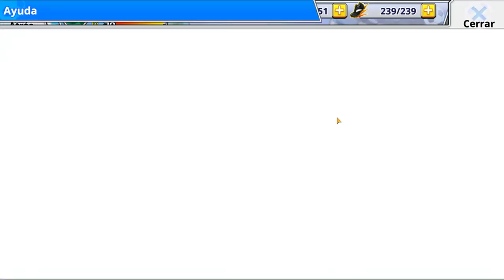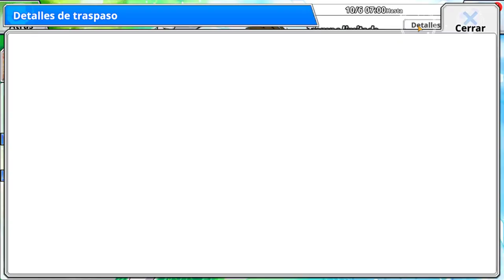Ya están aquí: ¡ ALEMANIA + ! | Captain Tsubasa Zero | Análisis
El primer ALEMAN+ ya esta aquí. ¿Cuál creéis que será el siguiente?